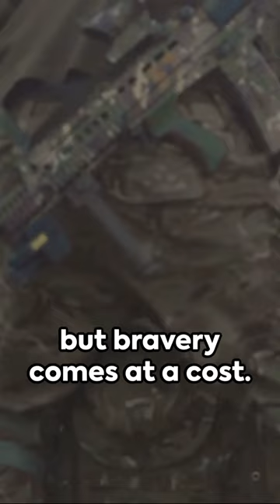6 Hours in HELL! 37 Wounds, 8 Lives Saved: The Unbelievable Heroics of Roy P. Benavidez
Enjoyed the video? Don't miss out on more amazing content! Every click brings a new discovery! 🌟

Discover the awe-inspiring story of Roy P. Benavidez, a master sergeant in the U.S. Army, who defied death to save 8 soldiers during the Vietnam War. 🎖️💪 Despite being wounded 37 times, Benavidez fought valiantly for six hours straight, showcasing unparalleled resilience and courage. This short video pays tribute to his heroic acts and his legacy as a Medal of Honor recipient.